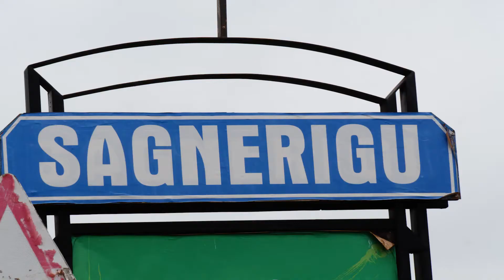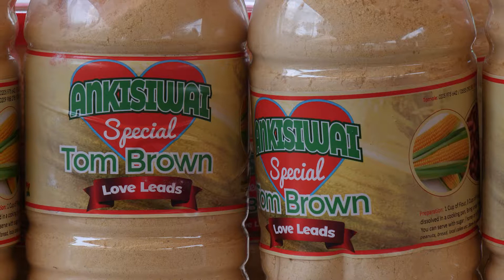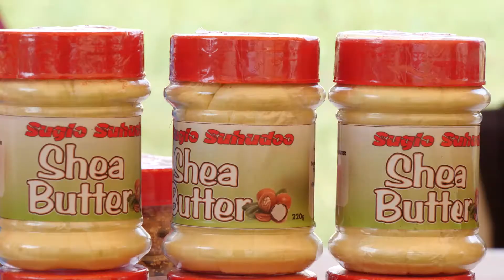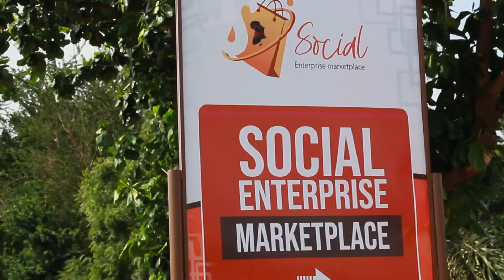Unlocking Food & Beverage Innovation in Northern Ghana - WELI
Africa Skills Hub in partnership with Canada World Youth and Global Affairs Canada through the Women's Entrepreneurship and Livelihoods Initiative (WELI)  took 100  female food entrepreneurs with a unique food product through a 3-month incubation program.
The initiative allowed participants to experience unique learning delivered through various COVID-19 recognized protocol methods such as e-coaching, e-learning, peer-to-peer networking, business training, access to market, access to capital, and sexual gender violence-based training.
Watch some of the project beneficiaries describe their experience in this video.